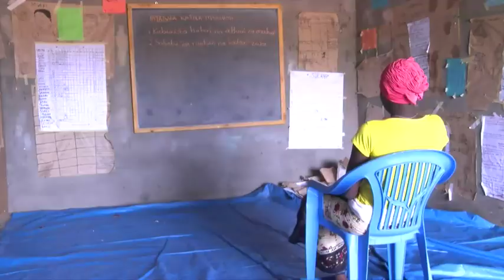Mtanziko kwa wanaopata mimba shuleni Tanzania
Hivi karibuni Rais wa Tanzania John Magufuli alipiga marufuku wasichana wenye mimba ama wenye watoto kurudi shule. Nini hatima ya watoto wa kike?